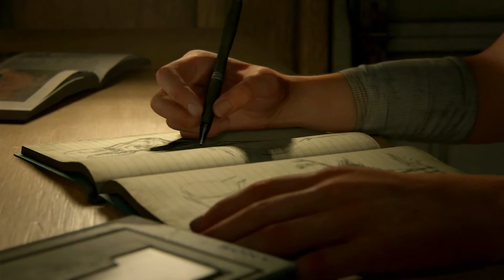Una nuova vita - The Last of Us Parte 2 - Full Walkthrough [ITA] - #1